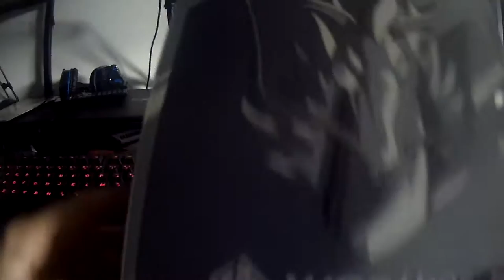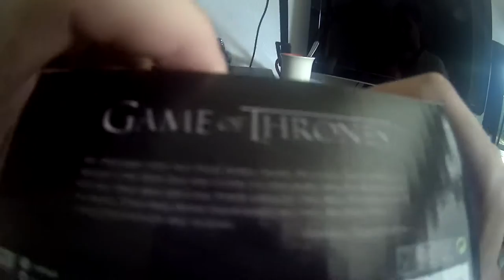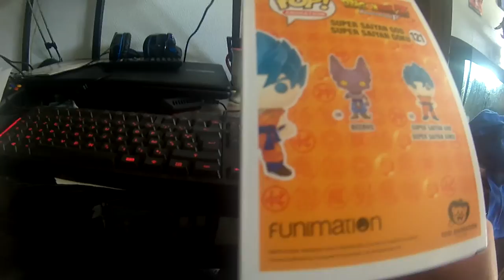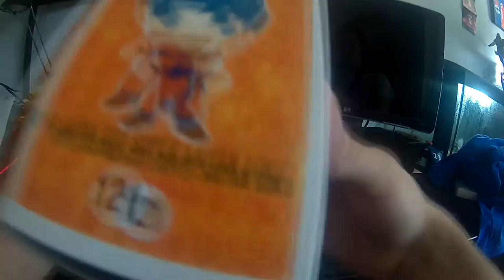Ouverture de wootbox mars 2017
une nouvelle vidéo N'oublie pas  un petit like